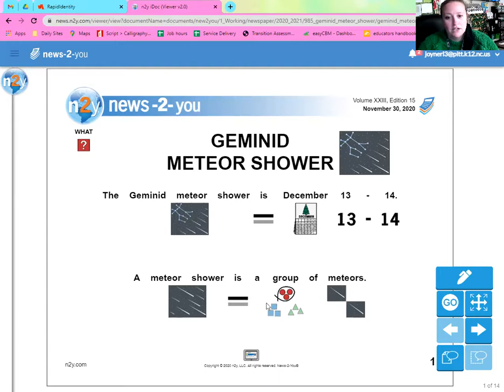Geminid Meteor Shower (simplified) Read Aloud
N2Y Week of 12/7/20